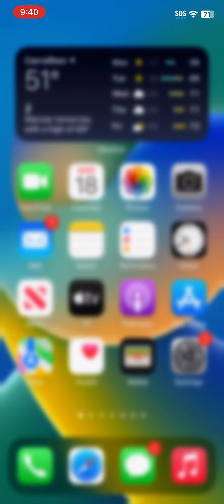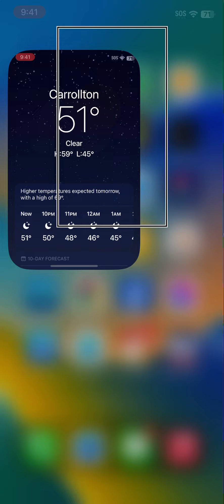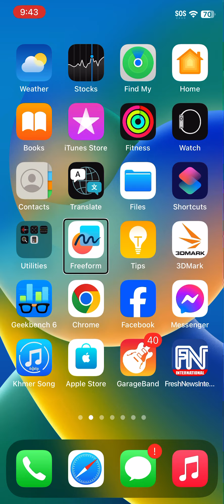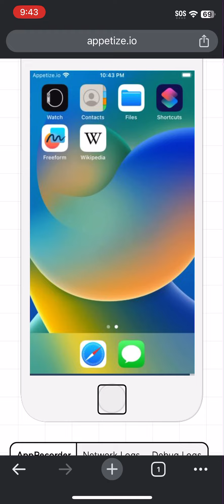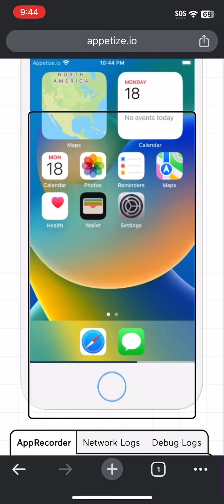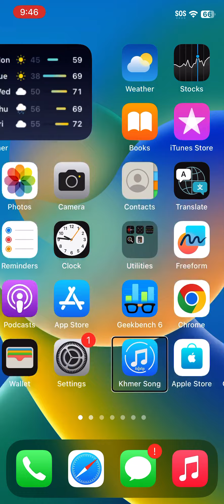Voiceover is on iPhone X 📱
Voiceover is on iPhone 📱